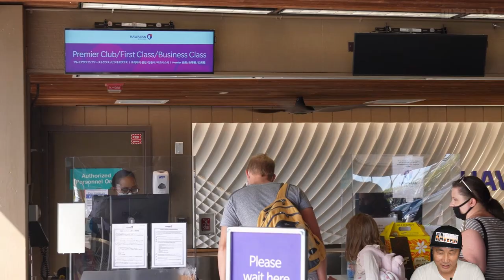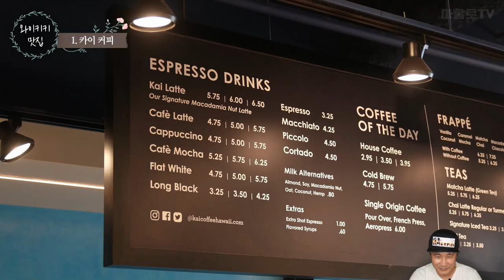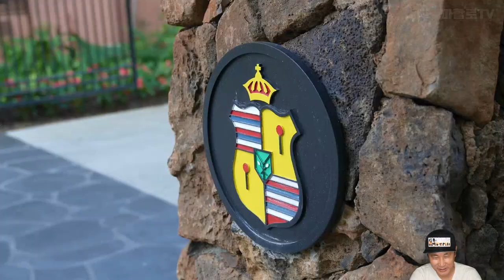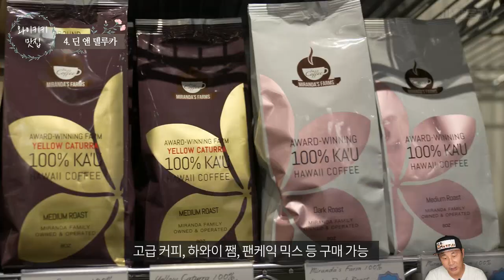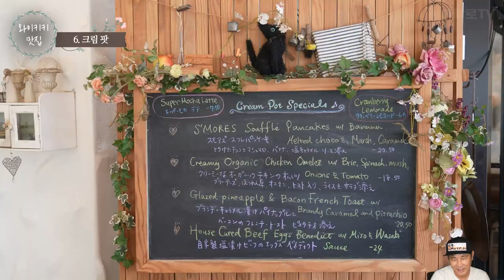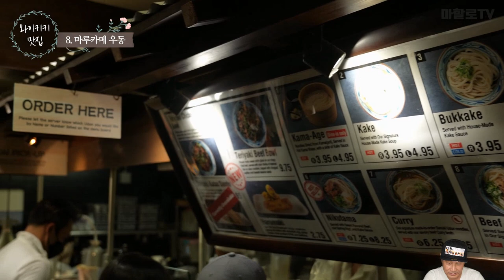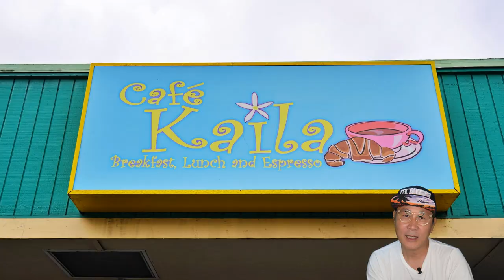와이키키에서 뭐먹지? 와이키키 시내에서 만나는 와이키키 맛집 베스트 8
하와이 와이키키에서 만나는 와이키키 시내 베스트 맛집 8곳을
마할로 나레이션으로 생생하게 안내하는 영상이니

📍타임라인
00:00​ 와이키키 맛집 오프닝
00:20​​​ 빅아일랜드 코나에서 메인섬 오아후 이동
01:58​​​ 카이 커피(1)
02:27​​ 하우 트리(2)
04:32 로얄 하와이안 호텔 조식(3)
05:51 딘 앤 델루카(4)
06:39 로얄 하와이안 센터 푸드코트(5)
07:19 크림팟(6)
08:30 샘스 로얄 키친(7)
09:05 마루카메 우동(8)
10:36 엔딩 & 탈 와이키키 맛집 예고편